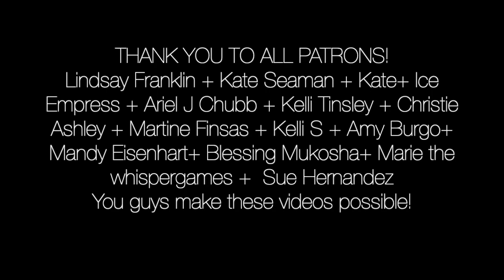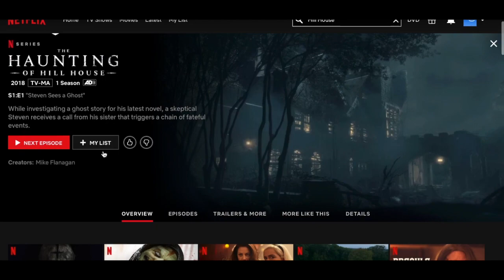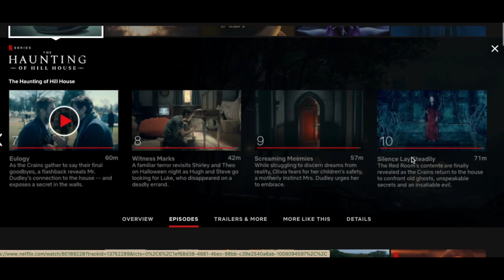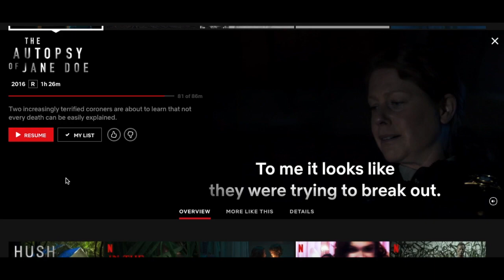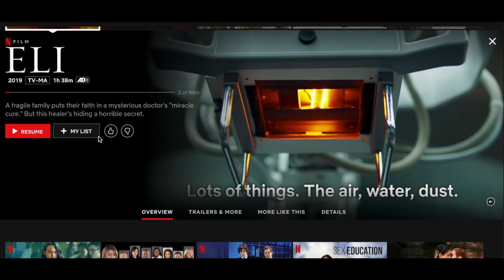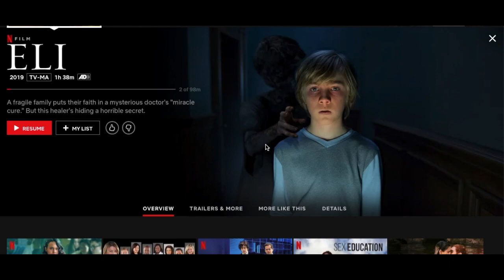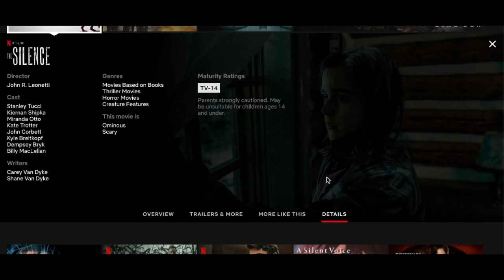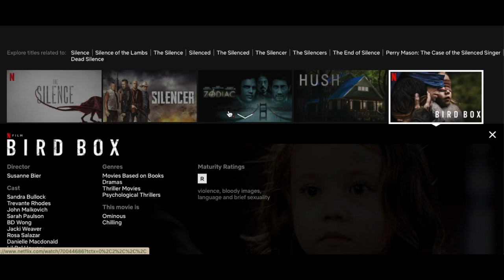ASMR| 3 Netflix "Movies" you MUST watch | Scary/ Suspenseful/Thrillers/Mystery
In this video I share 5 movies/series I recommend you to watch on Netflix.
 The best scary/horror/suspense/thriller/mystery movies for February 2020.
I also included a couple more movies that are more of a mind thriller/apocalyptic/end of the world/ kind of theme. I also love to watch those movies.

1) The Haunting of Hill House
*** Update *** The Haunting of Hill House season 2, officially titled The Haunting of Bly Manor, is gradually approaching, with Netflix revealing that the show will return in 2020
2) The Autopsy of Jane Doe
When father and son coroners investigate the death of a beautiful `Jane Doe', they find increasingly bizarre clues.
3) Eli
A boy becomes trapped in a haunted house while undergoing treatment for a rare disease.

Extras worth watching

4) The Silence
 When the world is under attack from creatures who hunt their human prey by sound, a teenager who lost her hearing at 13, and her family, seek safety in a remote refuge. However, they discover a cult who are eager to exploit her heightened senses

5) Bird Box
When a mysterious force decimates the population, only one thing is certain -- if you see it, you die. The survivors must now avoid coming face to face with an entity that takes the form of their worst fears. Searching for hope and a new beginning, a woman and her children embark on a dangerous journey through the woods and down a river to find the one place that may offer sanctuary. To make it, they'll have to cover their eyes from the evil that chases them -- and complete the trip blindfolded.

This is a video based on a True Crime Case... all the information shared here comes from media coverage, documentaries and interviews with people affected by it, opinions and theories are also shared. Opinions are not facts, please research the cases on your own and come up with your own conclussions. Remember, this is shared everyday in the news/media, what I do, is share it in a different format... thank you~